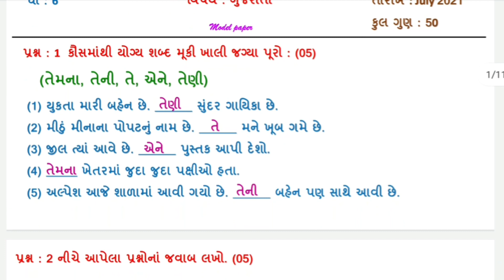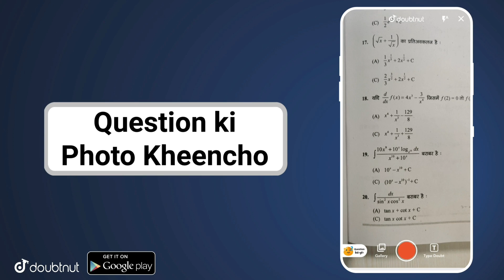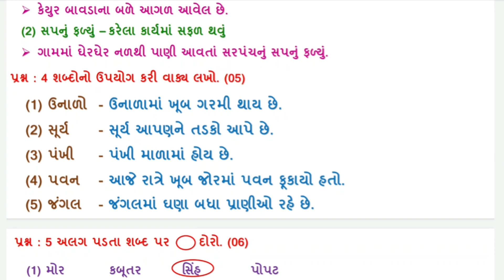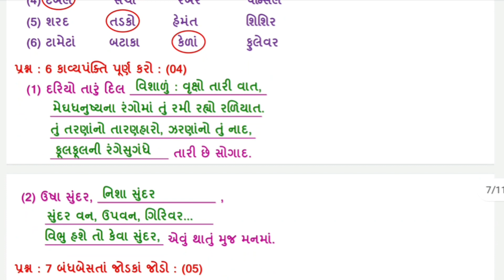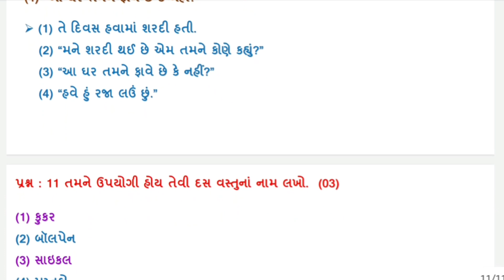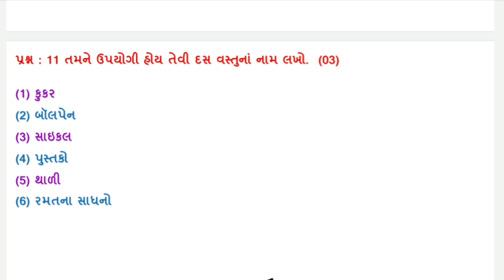Samayik mulyankan kasoti dhoran 6 gujarati solution july | std 6 gujarati samayik mulyankan kasoti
More Features :
1) Saari important books milengi solved video solutions ke saath
2) Previous year papers, Important PDFs, Question Bank
3) Crash Course, Mock Tests, Quiz
4) India's biggest student's community
& much more

3 Crore se zyada bachho ka bharosa!!"

This video is model paper of Samayik mulyankan kasoti july 2021samayik mulyankan kasoti who known as ekam kasoti or nidan kasoti  in this video we provide you

std 6 gujarati samyik mulyankn kasoti july 2021
dhoran 6 gujarati samyik mulyankan kasoti paper solution
mulyankan kasotio july 2021
dhoran 6 samyik mulyankan kasoti
std 6 samayik mulyankan kasoti
gujarati paper solution